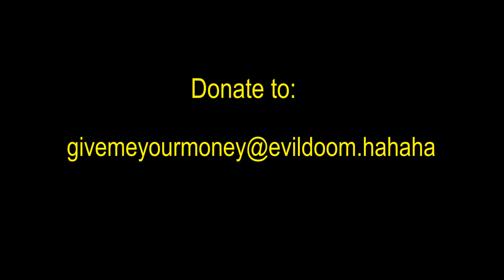If Commercials for Charities on TV were Honest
A more honest version of guilt-trip TV commercials for alleged, "Charities."